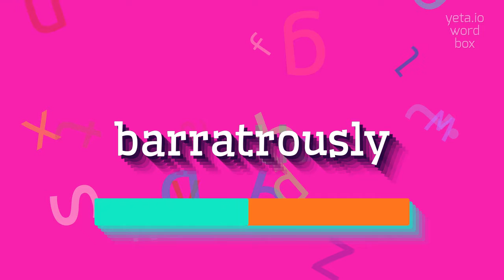How to say "barratrously"! (High Quality Voices)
Watch in this video how to say and pronounce "barratrously"!